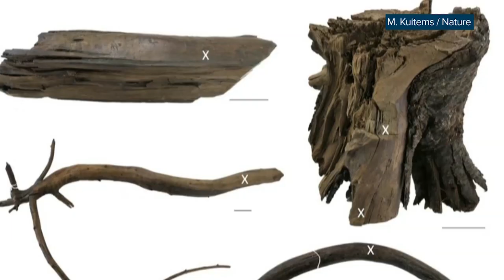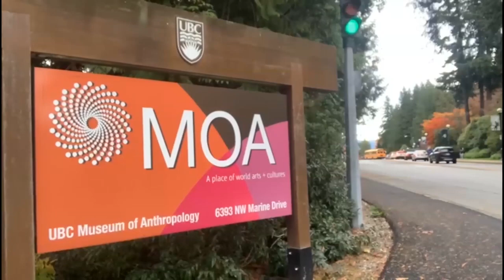TWIS: Vikings came to North American earlier than we thought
We can now say for certain that Vikings were hanging around North America at least 1000 years ago. This Week in Science, CityNews' Kurtis Doering explains it's thanks to tree rings and a dash of astrophysics.